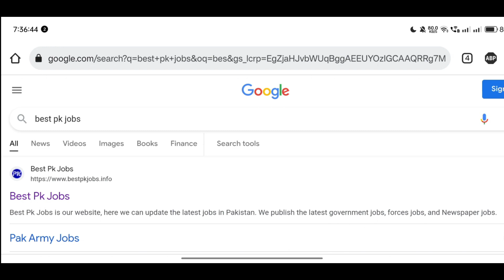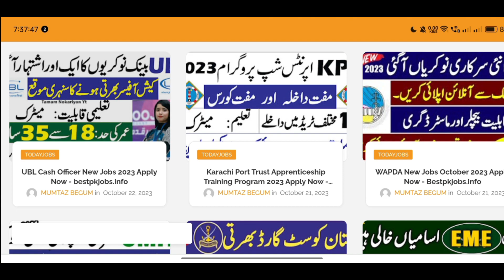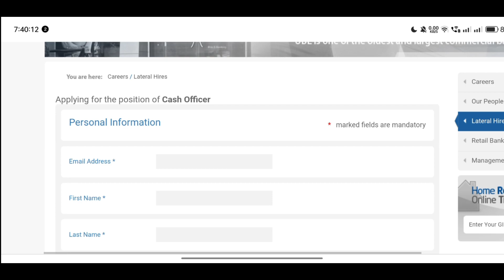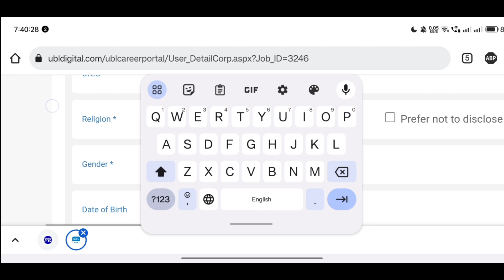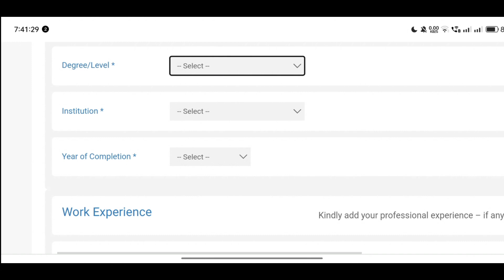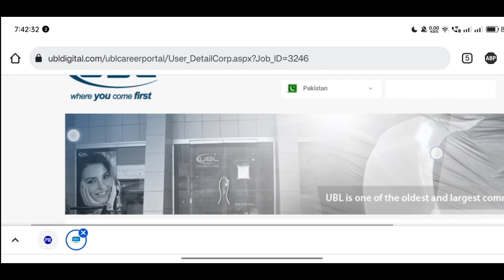UBL Bank New Cash Officer Jobs 2023 | UBL Bank Cash Officer Jobs Online Apply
UBL Jobs Cash Officer Service Officer 2023
ubl bank jobs 2023 online apply
ubl bank jobs apply online
ubl bank jobs 2023 online apply pakistan
ubl bank jobs rozee.pk
ubl bank jobs lahore
ubl bank jobs nts
ubl bank jobs karachi
ubl bank jobs for Intermediate
ubl bank jobs in gujranwala
ubl bank jobs in islamabad
ubl bank jobs multan
ubl bank jobs in hyderabad
ubl bank jobs 2023 advertisement
ubl bank jobs july 2023
ubl jobs 2023
ubl jobs 2023 online apply
ubl jobs apply online
ubl jobs for intermediate
ubl jobs 2023 advertisement
ubl jobs rozee.pk
ubl jobs nts
ubl jobs for intermediate students
ubl jobs 2022
ubl jobs apply
ubl jobs july 2023
ubl jobs 2023 for intermediate students
ubl jobs 2023 nts
ubl jobs karachi
ubl jobs career